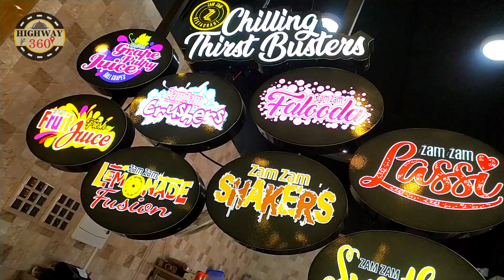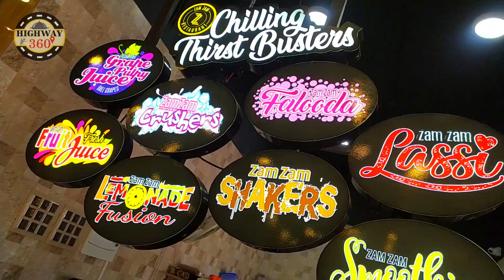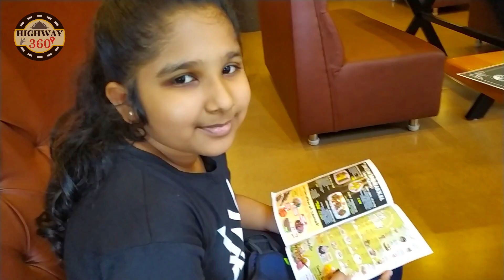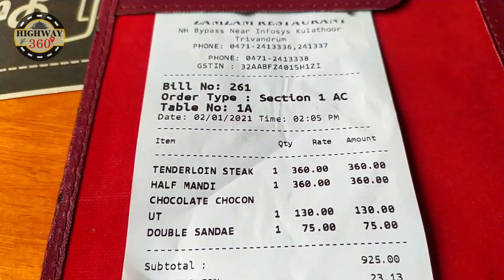ZAM ZAM RESTAURANT TVPM | BEEF STEAK | സംസം റെസ്റ്റോറന്റ് തിരുവനന്തപുരം ബൈപ്പാസ് | ബീഫ് സ്റ്റീക്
Address: Between Kunnil & Infosys,
NH Bypass Service Rd, Kulathoor, Thiruvananthapuram, Kerala.
Zam Zam Restaurant is a fine dining restaurant at Thiruvananthapuram. It is a Multi Cuisine Restaurant with delicious food. You can get almost every variety of foods from the International Cuisine. They have plenty of seating capacity and enough parking spaces. The ambience is super and customer service is excellent. With family you can enjoy the food and it would be a special experience to cherish. They are famous for their Arabian cuisine.

സംസം റെസ്റ്റോറന്റ് ഒരു കിടിലൻ സംഭവം ആണ് . തിരുവനന്തപുരം എയർപോർട്ട്  ബൈപ്പാസ് റോഡിൽ ഉള്ള ഈ റെസ്റ്റോറന്റ് നല്ല പാർക്കിംഗ് സൗകര്യത്തോടൊപ്പം തന്നെ 400 പേർക്ക് ഇരിക്കാൻ പറ്റുന്ന ഒരു റെസ്റ്റോറന്റ് ആണ്.എല്ലാ തരം ഭക്ഷണ വിഭവങ്ങളും വിളമ്പുന്ന ഇവിടത്തെ  മെയിൻ അറേബ്യൻ വിഭവങ്ങൾ ആണ്.